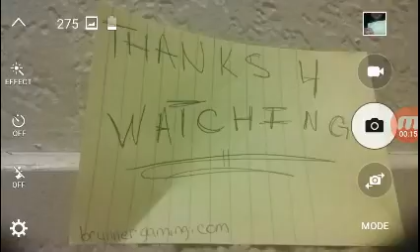Let's play asylum night shift part 3